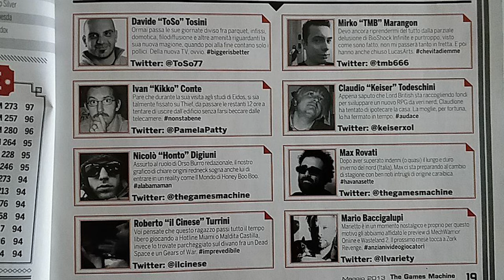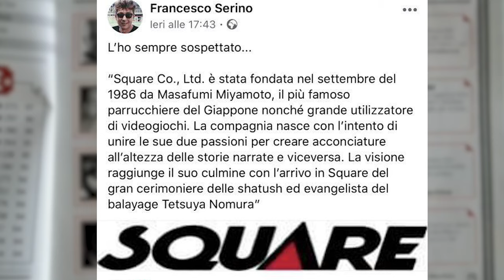TOSINI E TODESCHINI DOVE SIETE VOI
claudio Todeschini, Padre Ralph, Davide Tosini, Andrea Maderna e molti altri rimarrano superiori a tutti i portali che ora nascono sul web, che non sono collegate ad una testata multinazione.
Su Eurogamer.it scrive Lara Arlotta annamo bene.